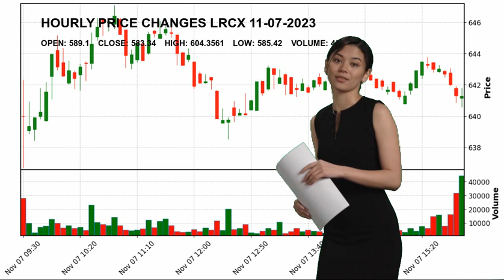Lam Research Corporation LRCX Stock Price Analysis Today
Lam Research Corporation LRCX Today.
November 07 Lam Research Corporation Hourly Price Changes of Lam Research Corporation, which closed yesterday at $583.34 and started the day at $589.1.
Lam Research Corporation reached maximum $604.3561 today. And the lowest stock price was $585.42 .
Semiconductor Equipment & Materials Technology Mr. Timothy M. Archer LRCX Lam Research Corporation Lam Research Corporation NASDAG Stock Price LRCX Price Lam Research Corporation Price LRCX Stock Price Lam Research Corporation Stock Price nasdaq 100 analyses today analysing nasdaq stock market stock forecast technical analysis stock analysis stock today stock tomorrow stock live